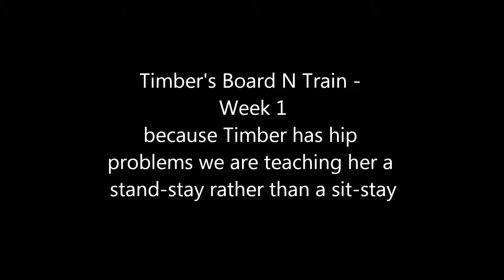Timber's Board N Train: Week One